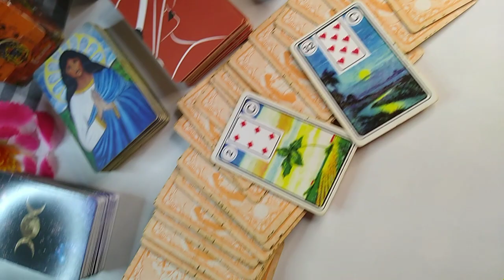FILHOS LINDA MARIA CARTAS TAROT 11965581689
😊LINDA MARIA CARTAS 🎴 TAROT 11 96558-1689 JÁ ESTÁ DISPONÍVEL PACOTES DE FEVEREIRO.

1_ UM TRABALHO ⚒ VOCÊ GANHAR UMA CONSULTAR CONPLETA, SIMPATIA, SIGNIFICADO DE SONHOS,UMA PERGUNTAR COM TAROT.

DEUS ABENÇOE..
BOM DIA UMA MARAVILHOSA ABENÇOADA QUARTA FEIRA PARA TODOS VOCÊS 🥰🙏FELIZ ❤️ 2024

😘🙏TEM PROMOÇÃOES,BRINDES, DESCONTOS ATÉ FINAL DO MÊS.FEVEREIRO ESCOLHA SEU PACOTES. 1_2_3_4

2_😘🙏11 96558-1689 PACOTE CONSULTAR  VOCÊ GANHAR SIMPATIA VIDA AMOROSA OU DA PROSPERIDADE SIGNIFICADO DE SONHOS,UMA PERGUNTAR COM TAROT

 3_ PACOTE UMA PERGUNTAR DE 35,00 NO PIX 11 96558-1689 OU DEPÓSITO 🥰🙏🌈 VOCÊ GANHAR UMA SIMPATIA VIDA AMOROSA OU VIDA PROSPERIDADE, E MAIS UMA PERGUNTAR. SIGNIFICADO DE SONHOS

4_ PACOTE SIMPATIA,SIGNIFICADO DE SONHOS E UMA PERGUNTAR.